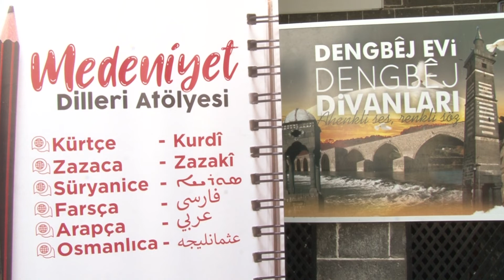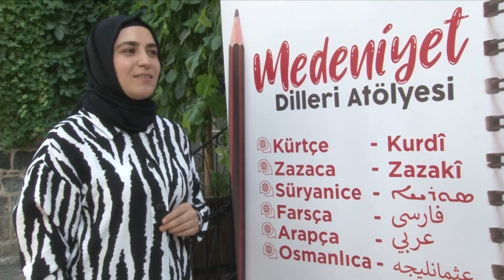“Diyarbakır Eğil’de derlenmiş Zazaca Masal ve Türküler” söyleşisi yapıldı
Diyarbakır Büyükşehir Belediyesi Medeniyet Dilleri Atölyesi çalışması kapsamında “Diyarbakır Eğil’de Derlenmiş Zazaca Masal ve Türküler” söyleşisi düzenledi.

Kültür ve Sosyal İşler Daire Başkanlığı bünyesinde çalışmalarını sürdüren Medeniyet Dilleri Atölyesince Dengbej Evi’nde “Diyarbakır Eğil’de Derlenmiş Zazaca Masal ve Türküler” konuşuldu.

Medeniyet Dilleri Atölyesi’nde eğitmenlik yapan Araştırmacı Yazar Şahap Laçin tarafından gerçekleştirilen söyleşide Zazalar hakkında genel bilgiler verdi.

Laçin, yazdığı kitapların içeriği hakkında değerlendirmelerde bulunarak, Zazaca yayınlanmış ilk kitabında derlediği masalların içeriğini katılımcılara anlattı.

Renkli geçen söyleşi, soru-cevap bölümünün ardından sona erdi.

“Bu dillerin geliştirilmesi gerekiyor”

Araştırmacı Laçin, söyleşide Zazaca yazılmış türkü ve masal kitapları üzerine konuştuklarını söyledi.

Kitapların içeriğini oluşturan masal ve türkülerin hikayelerini anlattığını ifade eden Laçin, kendisinin de Zazaca diline katkı sunmak için iki kitap yayımladığını belirtti.

Medeniyet Dilleri Atölyesi’nin önemine vurgu yapan Laçin, şöyle konuştu:

“İnsana ait olan bir dil hakkında araştırmaların yapılması çok doğal bir şey ve yeniden bu dillerin geliştirilmesi gerekiyor.  Katılımcıların da keyif aldığı güzel bir program oldu. Bu tür etkinlikler kültürümüze katkı sunuyor.”

“Zazaca’ya sahip çıkmak istiyoruz”

Medeniyet Dilleri Atölyesi’nde Zazaca kursunda eğitim gören Pınar Gök, Zazaca’nın kaybolan diller arasına girmeye başladığını, kendisinin de bir Zaza olarak bu dilin gelişmesine katkı sağlamak istediğini aktardı.

Söyleşinin Zazaca’ya destek verilmesi için önem taşıdığını dile getiren Gök, “Zazaca’ya destek vermek, sahip çıkmak istiyoruz.” diye konuştu.

Kursiyerlerden Dilan Şahin ise, söyleşinin Zaza kültürünü daha yakından öğrenmek için yararlı bulduğunu belirtti.

Dillerin konuşulması ve yaşatılmasının gerektiğini vurgulayan Şahin,  Medeniyet Dilleri Atölyesi’nin bu konuda önemli çalışmaları olduğunu ifade etti.